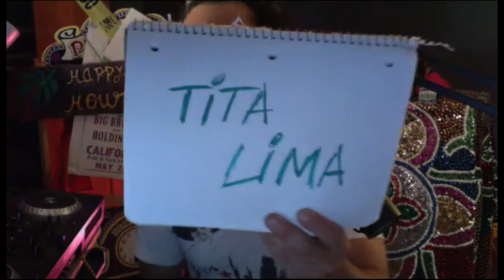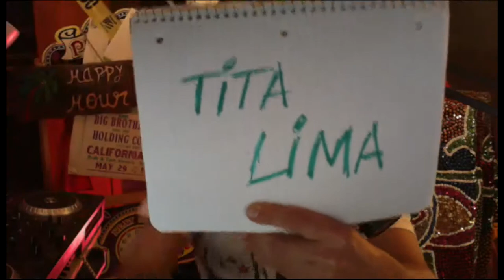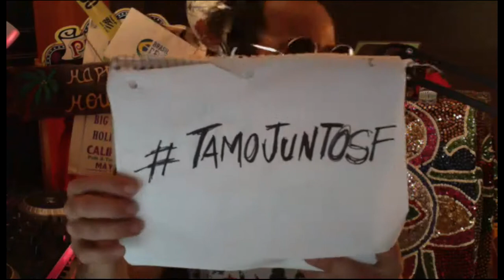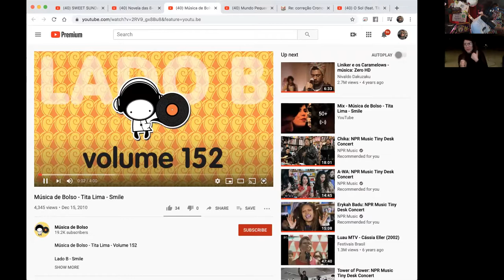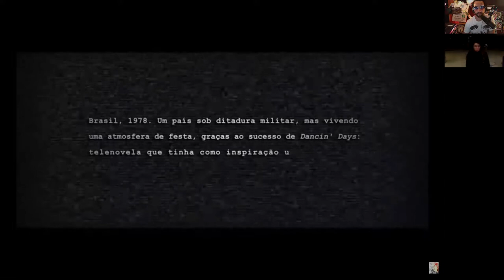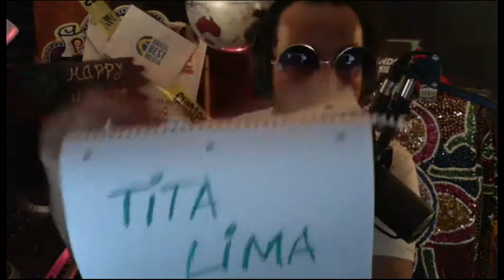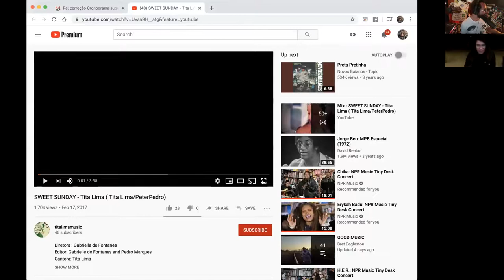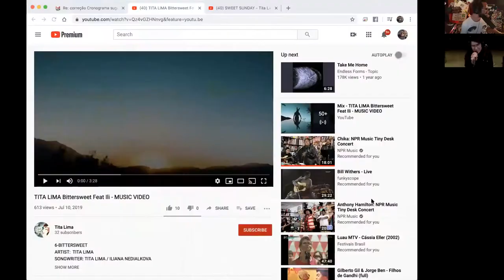TamoJuntoSF Ep26 Tita Lima